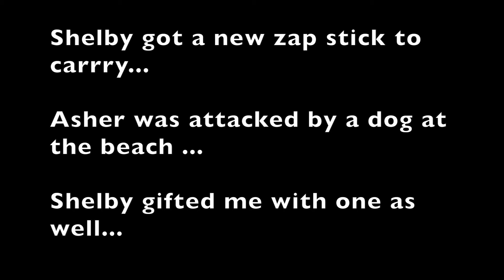How to Zap Balls